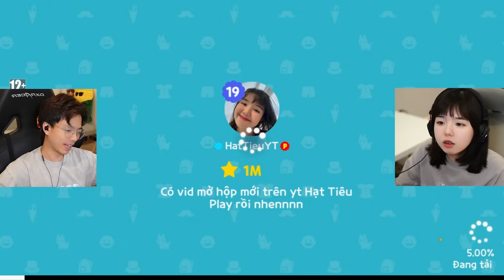Play Together | Thử thách Mặc Đẹp với Mister Vịt ! Ai thua phải Nấu Bánh Xèo | Hạt Tiêu Play